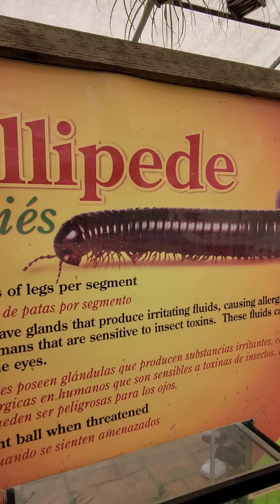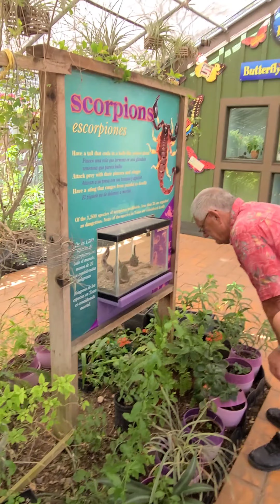Gladys Porter Zoo, Brownsville, TX.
Sunday Funday 3/20/22